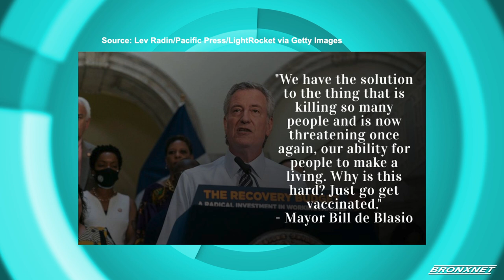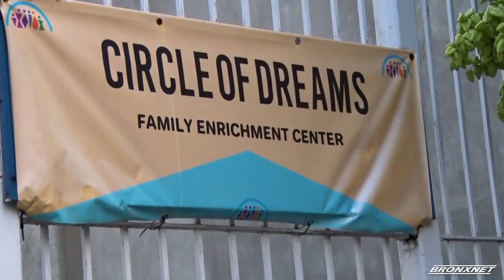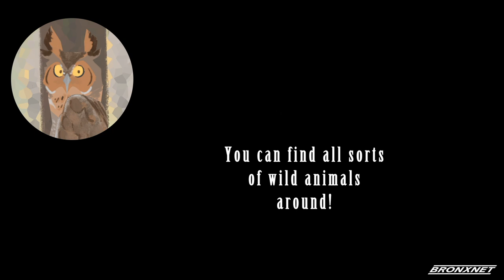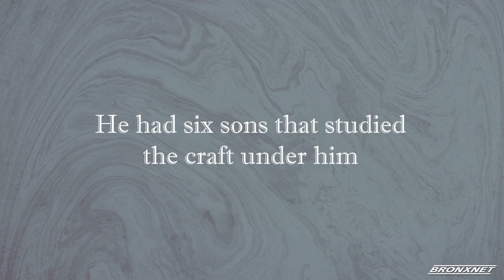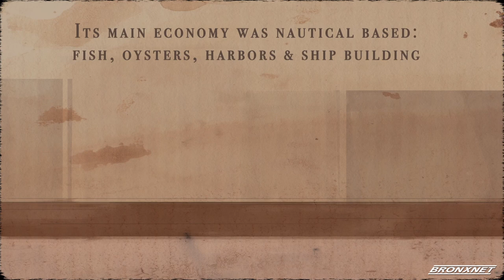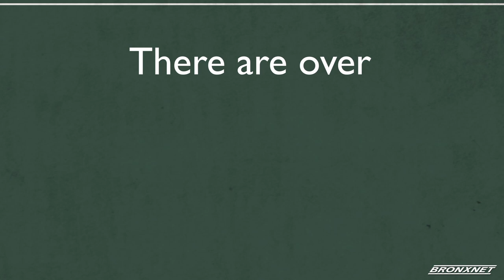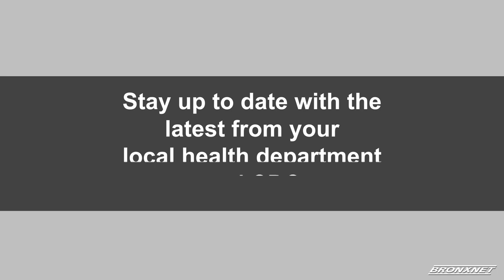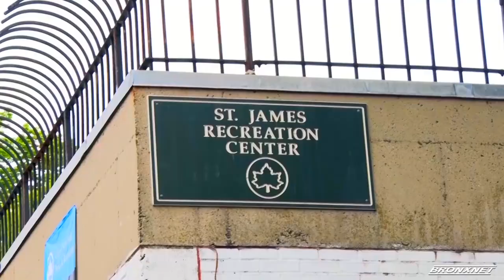July 28, 2021 | OPEN BX RX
OPEN Host Daren Jaime sits with Program Director of Community Health Programs at BronxWork, Rachel Gill, CEO & Co-Founder of First Tech Fund, Josue De Paz, Senior Vice President & General Manager at Phipps Housing Services Inc., Cathy Pennington, Founder of Mandala Café, Rev. Daiken Nelson, Co-Artistic Director & Curator at the Bronx Music Heritage Center, Elena Martínez, Photographer & Author, Joe Conzo Jr. and Reading Partners’ Executive Director, Primo Lasana and Community Engagement Director, Rhea Quiñones.